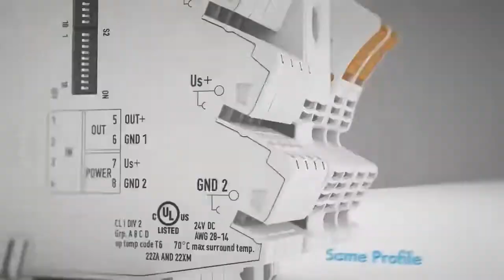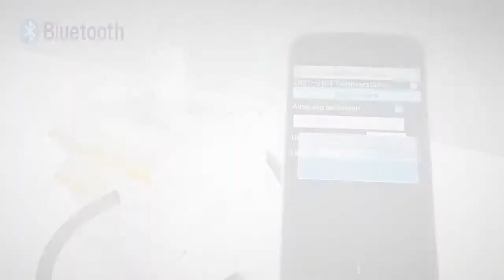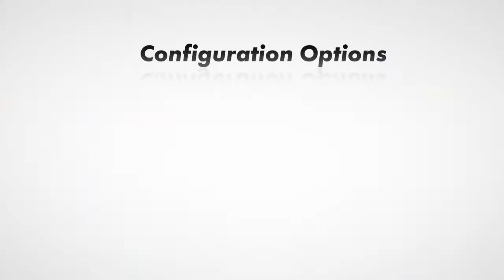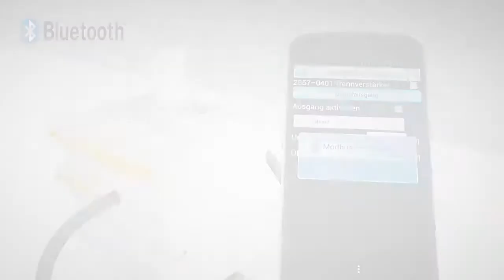WAGO Jumpflex LONG DURATION